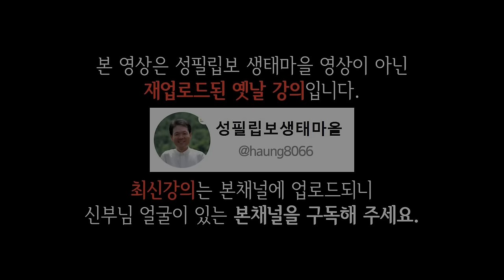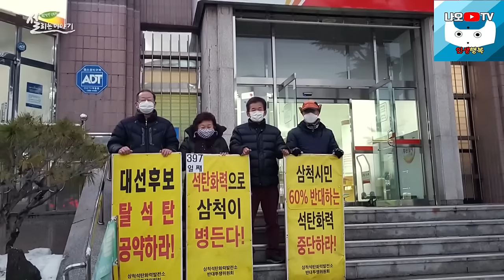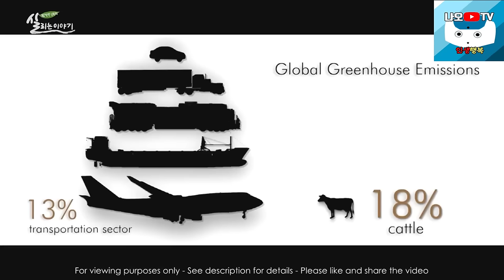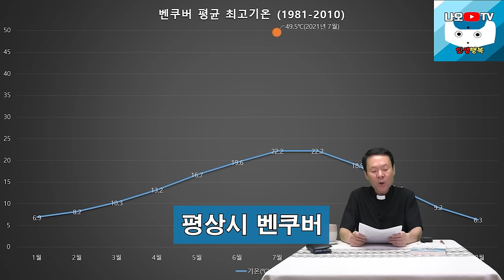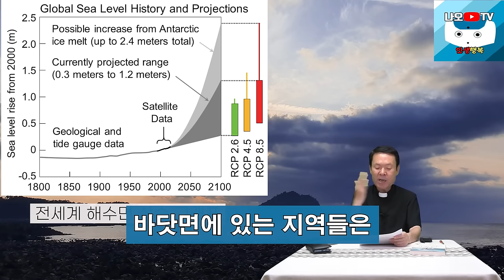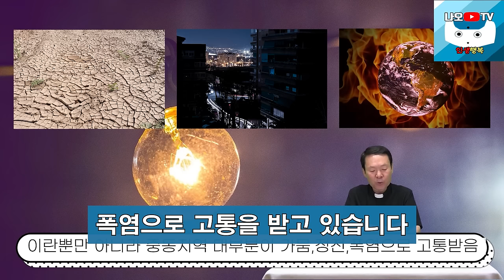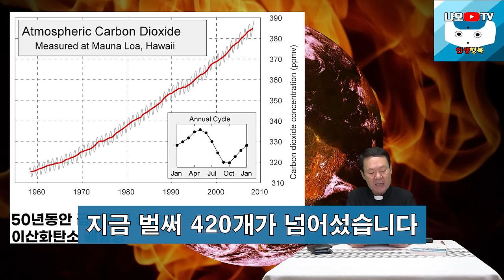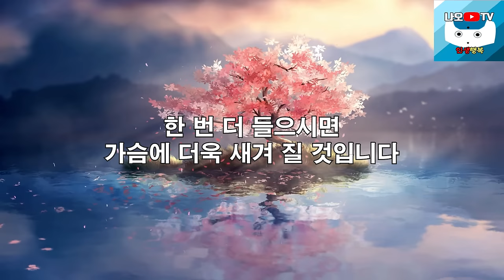지구 온난화를 예방하려면 이 음식은 가능한 먹지 마세요 l 전 세계를 강타한 기후재앙 l 황창연 신부님 최신강의 l 인생철학 l 인생명언 l 힐링 l 강연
감사합니다.

🕐 타임라인 🕐
00:00 하이라이트
02:51 황창연 신부님 최신강의(강의일시 : 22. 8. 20.)
47:34 황창연 신부님 행복특강
01:17:23 나오티비 견해